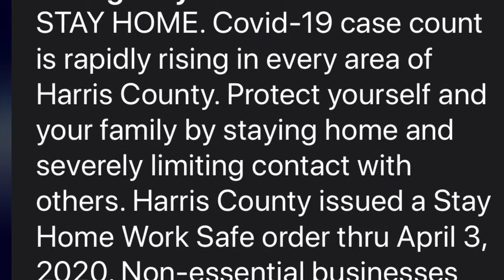Fish Sandwiches & Mini Nachos| New car?